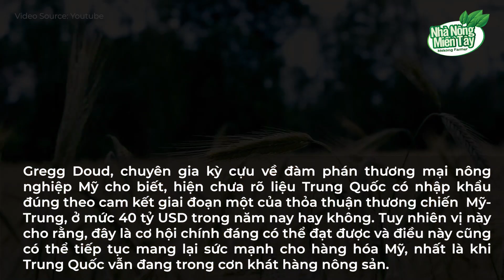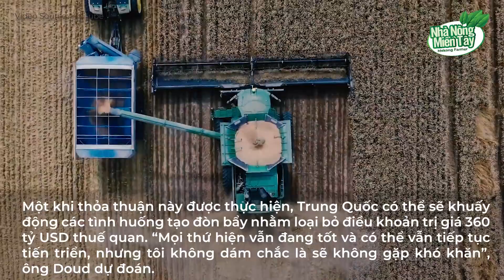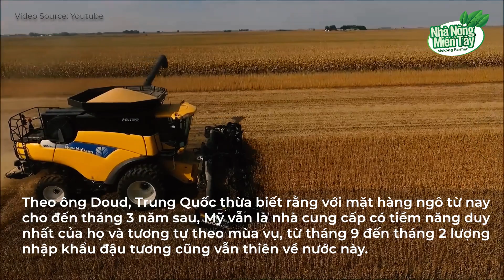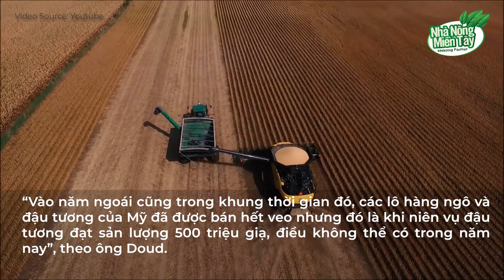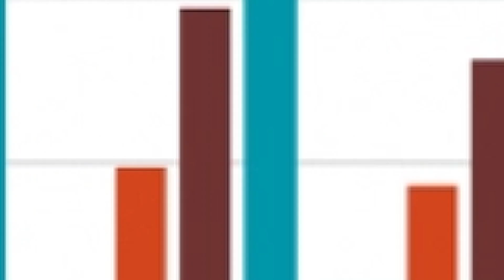Trung Quốc: Thị trường nông sản "vô đáy" trên thế giới | Nhà Nông Miền Tây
- Trung Quốc: Thị trường nông sản "vô đáy" trên thế giới
- Gần 100% thanh long nhập khẩu vào Trung Quốc là từ Việt Nam
- Chưa có ca bệnh Covid-19 nào được xác định lây nhiễm qua việc chạm vào thực phẩm, bao bì
Trung Quốc vẫn sẽ là yếu tố thúc đẩy chỉ số giá nông sản thế giới khi nhu cầu tiếp tục tăng mạnh đối với protein và thức ăn chăn nuôi trước mùa vụ mới.
con nông dân mình theo dõi, tránh bị thương lái ép giá.

💸 Momo: 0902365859 , Trần Văn Trung